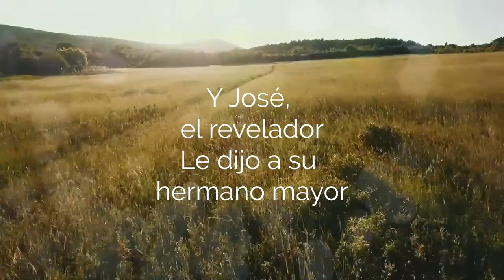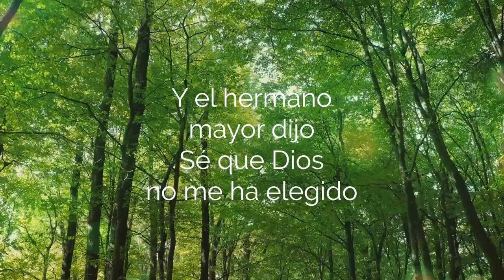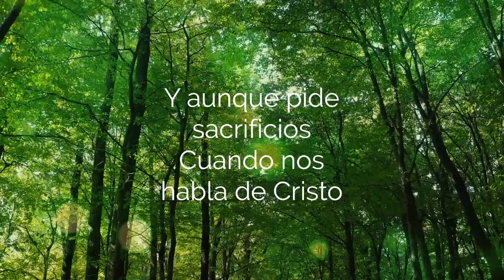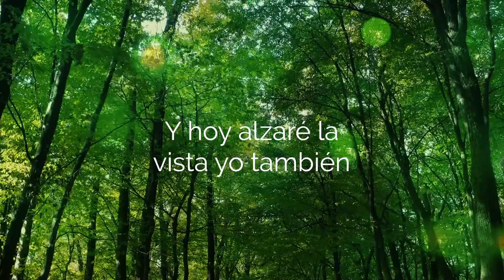Michael McLean - Él Alzó la Vista al Cielo (Lyric Video)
Official Lyric Video for Michael McLean's new single, "Él Alzó la Vista al Cielo."

Lyrics & Music: Michael McLean
Vocals & Translation: Alex Melecio
Executive Producer: Jeff McLean
Producer: Taylor Hartley

"He Looked Up" (the original English version of the song) can be found

Los pensamientos de Michael sobre la canción:

Cuando mi corazón "escuchó" el desafío del presidente Nelson de compartir nuestros testimonios del evento extraordinario ocurrido hace 200 años en una arboleda en el norte del estado de Nueva York, ME ENCANTÓ el hecho de que quería que compartiéramos con todos los que conocíamos personalmente, Escúchale!

Probablemente no sorprende que un compositor "escuche al Señor" en su lengua materna: canciones.  Se trata de la Primera Visión NO de la narración de su experiencia por parte de Joseph, sino desde la perspectiva de su hermano Hyrum, traducida al español y cantada por el talentoso Alex Melecio.

Espero esta nueva canción, y el video de la letra que lo acompaña te llegue tan profundamente como a mi.  Y si lo hace, espero que su mensaje llegue a amigos que ni siquiera he conocido todavía (tus amigos que podrían necesitar escuchar esto) en todo el mundo.